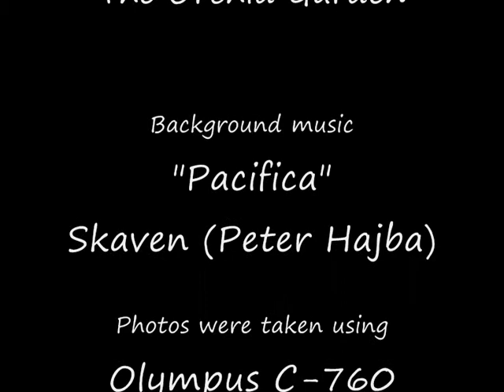Visits to The Orchid Garden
Photo slideshow of the Kota Padawan Wild Orchid  and Pitcher Plant Garden. Photos were taken by me on two occasions: 19 Dec 2007 and 28 May 2008. Featuring background music by one of my favourite composers, Skaven (Peter Hajba).